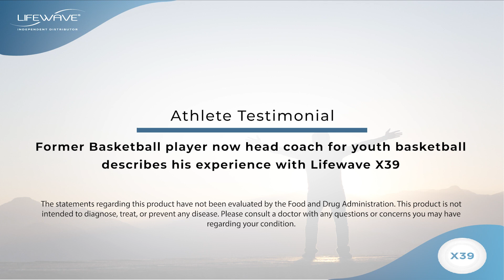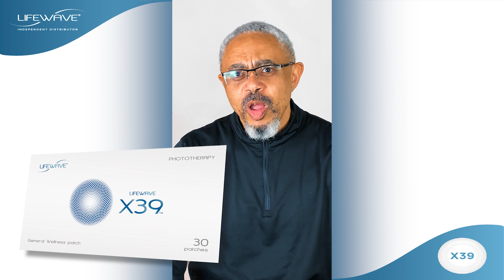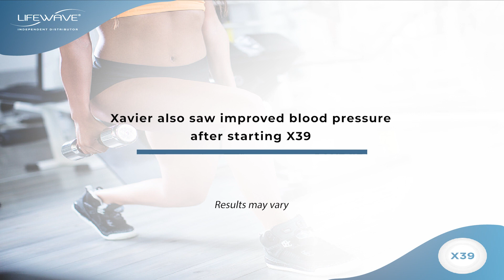Athlete Testimony LifeWave X39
Former basketball player and head coach for youth basketball shares his health improvements from the LifeWave X39 stem cell activation patch.

The statements on LifeWave products, websites or associated materials have not been evaluated by any regulatory authority and are not intended to diagnose, treat, cure or prevent any disease or medical condition. Do not disregard any medical advice you have received or delay in seeking because of something you have read on our websites or associated materials. Please consult your own physician or appropriate health care provider with respect to your own symptoms or medical conditions as these diseases commonly present with variable signs and symptoms. Always consult with your physician or other qualified health care provider before embarking on a new treatment, diet or fitness program. We assume no liability or responsibility for damage or injury to persons or property arising from any use of any product, information, ideas or instruction contained in the materials provided to you. We reserve the right to change or discontinue at any time any aspect or feature contained in our information.